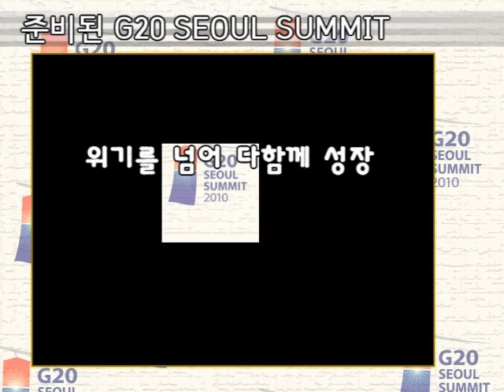G20 ucc Prepared G20 SEOUL SUMMIT (준비된 G20 정상회의)_Korea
G20 정상회의의 준비된 모습을 종합 편집